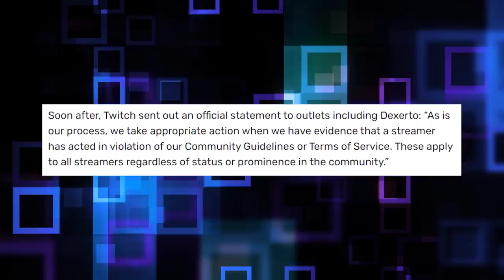Dr Disrespect RICH Lifestyle: GORGEOUS Babe, INSANE House, CRAZY Gaming Setup!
Welcome back to Gamers Hype, today on the channel we are going to check out Dr Disrespect lifestyle and how he spends his millions. Before becoming a popular streamer, Beahm was a multiplayer map designer for one of the developers of the Call of Duty series, Sledgehammer Games, and was responsible for designing many of the maps in Advanced Warfare. He later made the jump to streaming full-time, creating the satirically arrogant and confident alter-ego of Dr Disrespect.

Dr Disrespect, who is often also referred to as ‘Dr D’, ‘The Doc’, or ‘The Two-Time Champion’, mainly streams himself in his fictional Champions Club playing some of the best competitive FPS games such as Valorant and Call of Duty: Warzone. He is the creator of the ‘Triple Threat Challenge’, a test of gaming skill in which he attempts to win rounds in three different battle royale or FPS titles back-to-back in as little time as possible. Dr Disrespect’s net worth is believed to be in the region of $4 million. His net worth comes from a variety of different income streams including streaming donations and subscriptions, ad revenue, merchandise sales, and sponsorship deals. It is already well known that the streamer has a prominent car collection, which includes Lamborghini, BMW Alpina 87, and other toys that are well suited for the big man. The Two-Time streamer of the year is not just famous for merely screaming at his mic; the multi-millionaire streamer has a fancy car collection. He showcased a slight tease of his lifestyle in Call of Duty Champions in 2019. He showed up with his expensive, hot ride, Lamborghini Aventador that left the fans starry-eyed. The streamer shared the video of him driving his favorite toy while he shed light on his car collection.

Dr Disrespect Net Worth | How Much Money Dr Disrespect Makes On Youtube 2021 | Make Money Online